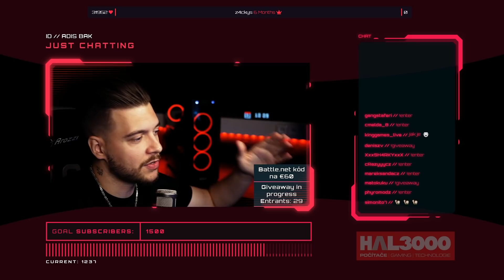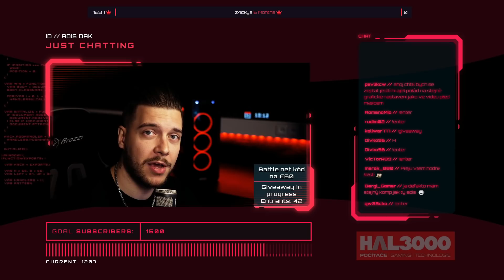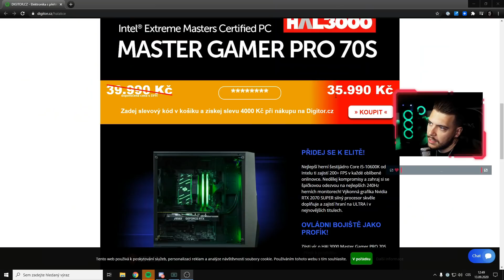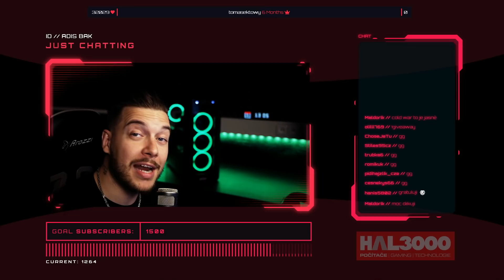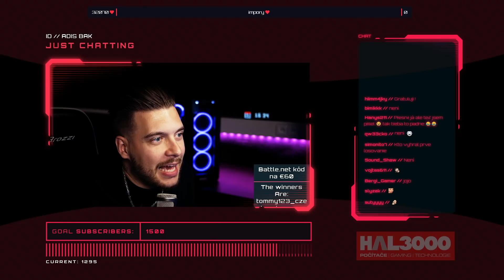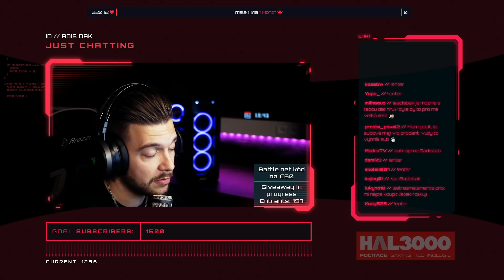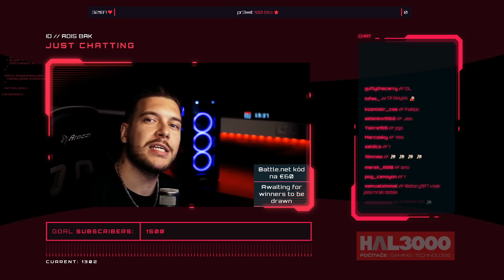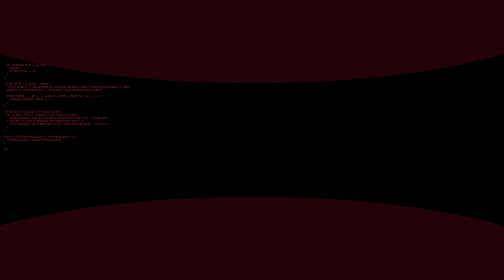Odhalení akce na speciálním 12hodinovém streamu | WARZONE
Včera se ve spolupráci s HAL3000 konal speciální stream, kde jsem rozdal 3 kódy na Battle.net. Dnes ti přináším sestřih, abys věděl jak to probíhalo a informoval tě o super akci, kterou jsem na streamu konečně odtajnil.

🎵Hudba:
Epidemic sounds